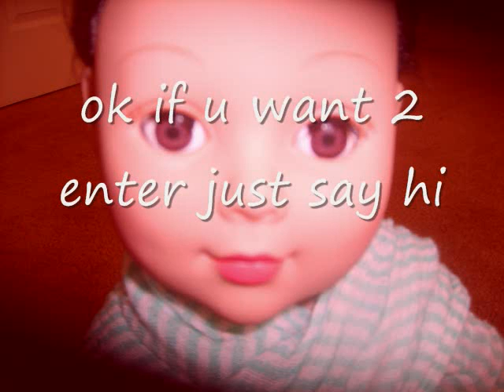RAFFLE * more than 5 can enter*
ok the prizes or  1st: is a video made by me   2nd: a fav on 2 vids 3rd: a fav on 1 video  hope u enterr